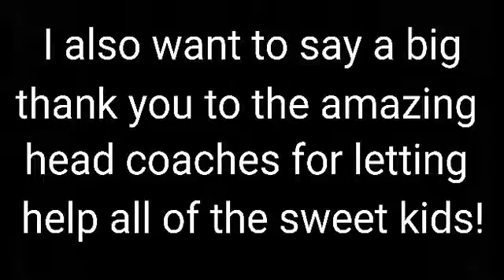Volleyball Finals! 11/5/16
We had so much fun at the volleyball tournament!